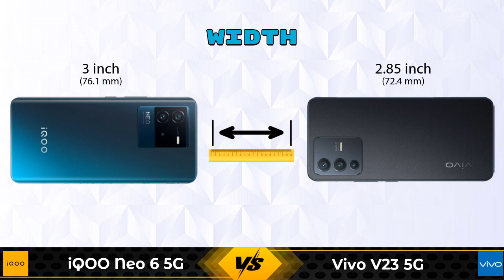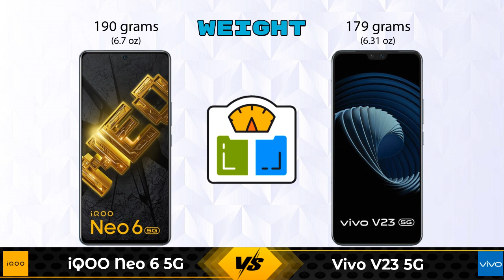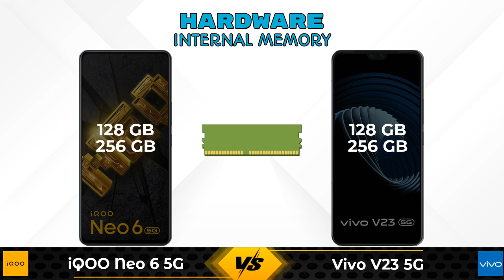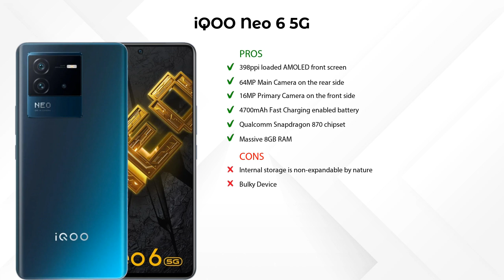iQOO Neo 6 5G Vs Vivo V23 5G - Full Comparison [Full Specifications]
In this Video we are Comparing iQOO Neo 6 5G Vs Vivo V23 5G with [Full Specifications].

Variant Details:
8 GB / 128 GB - 33490
12 GB / 256 GB - 33999 (Amazon)

Variant Details:
8 GB / 128 GB - 29990
12 GB / 256 GB - 34990 (Flipkart)

iQOO Neo 6 5G Vs Vivo V23 5G full specifications
Vivo V23 5G Vs iQOO Neo 6 5G full specifications
iQOO Neo 6 5G Vs Vivo V23 5G comparison
Vivo V23 5G Vs iQOO Neo 6 5G comparison

Other Compitior Phone with Similar Price Range :

Infinix Note 12 Turbo(8 GB / 128 GB) - 14999 , Release Date :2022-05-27